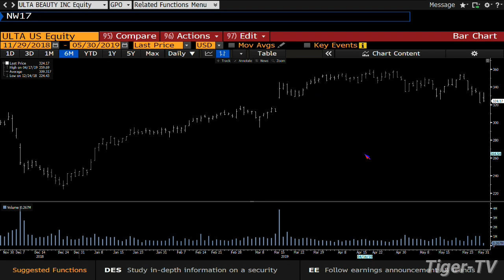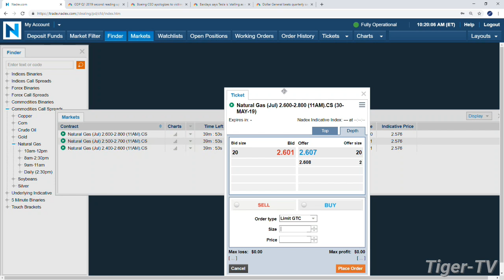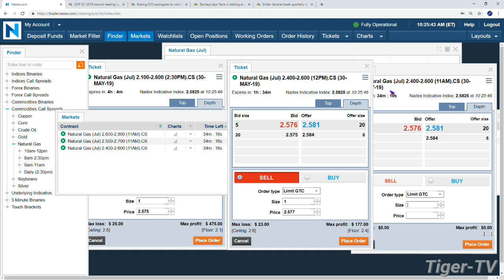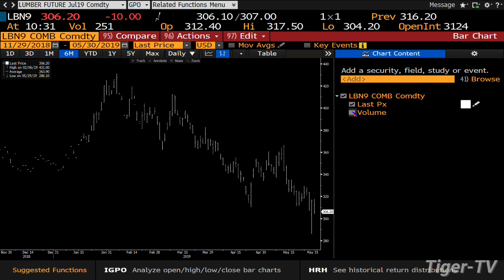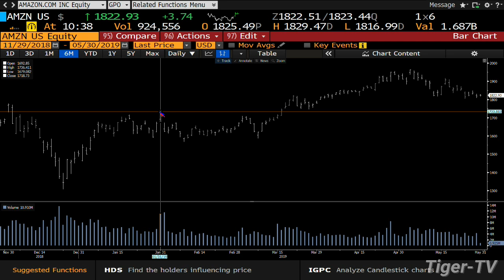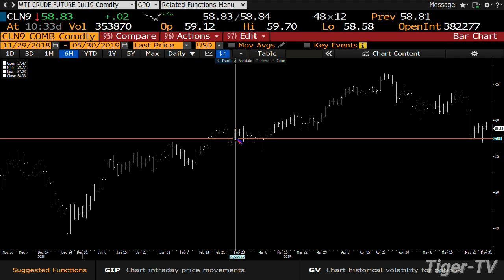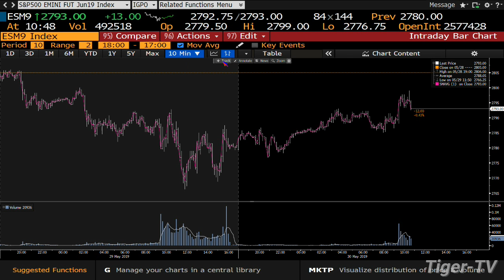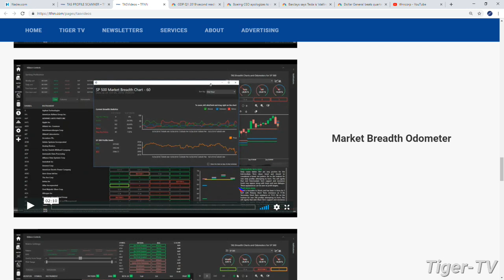May 30th, Bull-Bear Trading Hour on TFNN - 2019